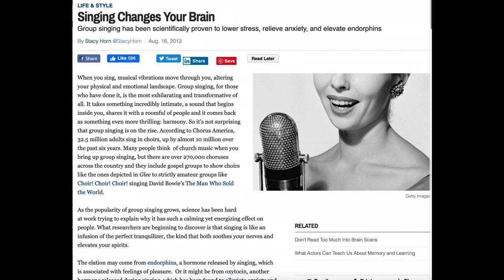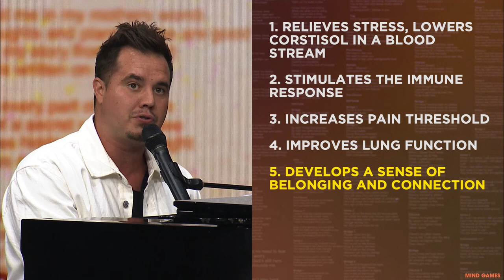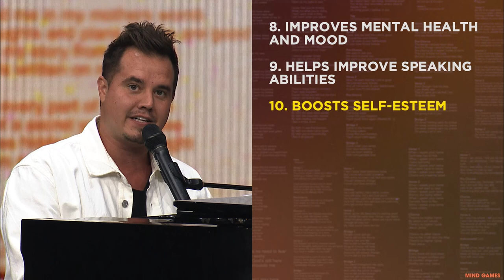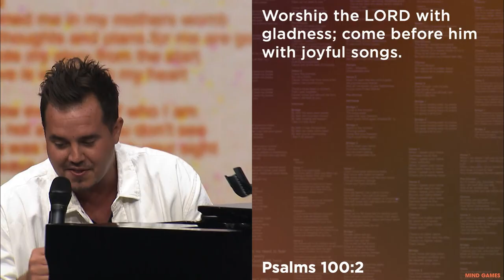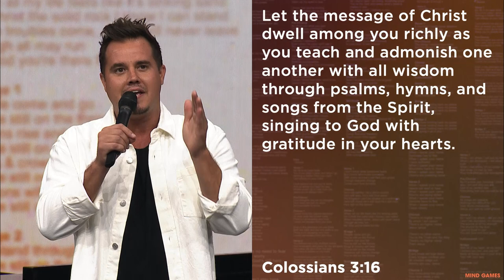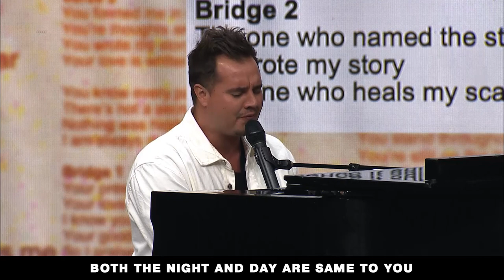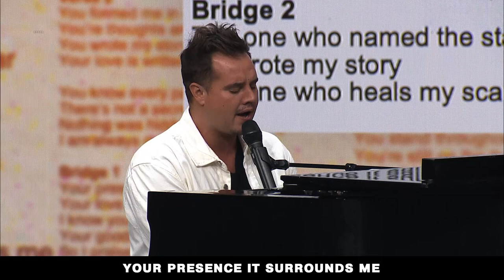SONGS THAT RENEW THE MIND | PAUL DAUGHERTY | SERIES: MIND GAMES PT. 10